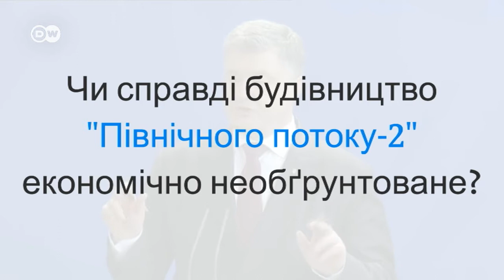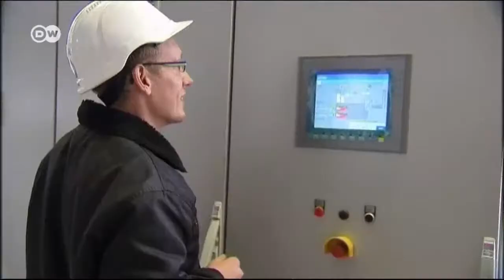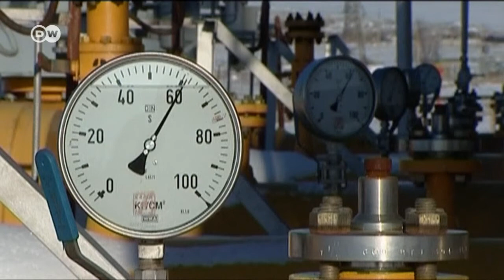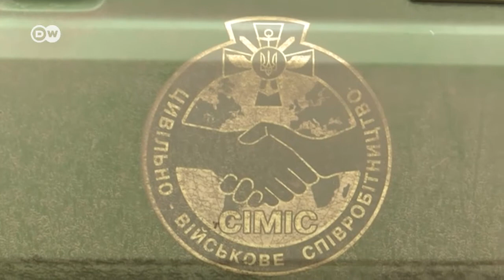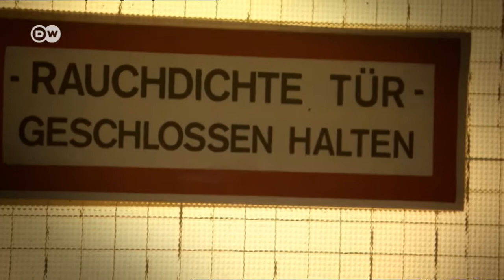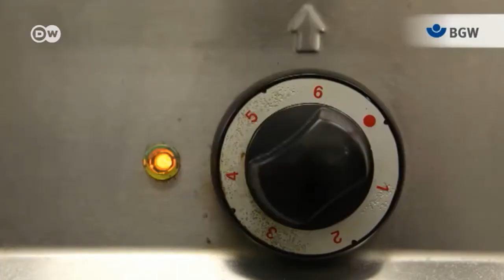"Візерунок дня": Протипожежна безпека в Німеччині (10.04.2018) | DW Ukrainian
Скільки економіки у проекті "Північний потік-2"?
Як соціальний підрозділ ЗСУ допомагає населенню на Донбасі.
Особливості протипожежної безпеки в Німеччині.
Мистецькі витвори з їжі Дарини Косар зацікавили світ.